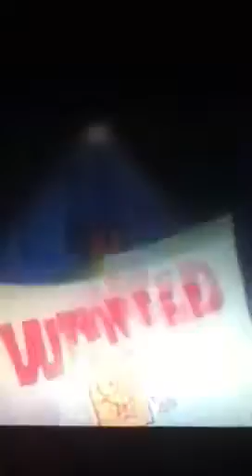Spongebob sings Thriller by MJ